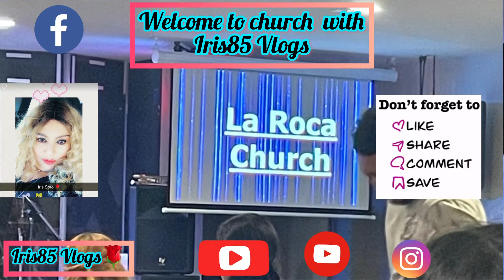Popurrí de alabanzas/La Roca church/Sunday blessings 🙌🙌♥️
Servicio dominical de adoración y alabanza en la iglesia La Roca Church 🙌🙌♥️
Ministerio de alabanza de los jóvenes 🙏
Bienvenidos a la Iglesia con Iris85 Vlogs 🌹
Si te gusto mi canal no te olvides de subscribirte,actualmente va la campanita para que cada vez que yo  suba un nuevo video recibas las notificaciones,comenta y compártelo para que sea de gran bendición para otros. Gracias por mirar y que Dios les bendiga 🙏🙏♥️♥️